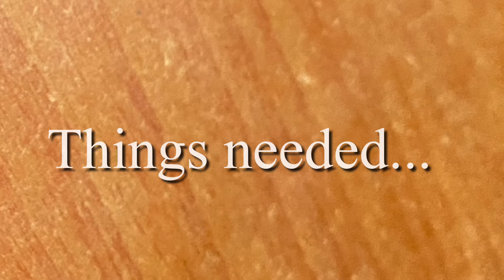DIY Nail Polish // Making nail polish at home using eyeshadow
Things needed for making nail polish
*Transparent nail polish
*Eyeshadow

Bye...